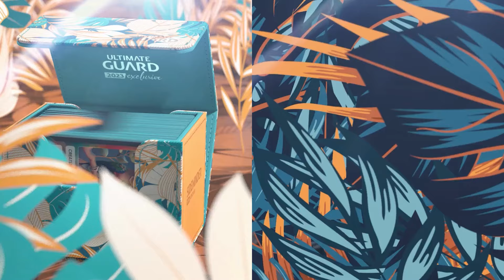Lille 2024 Regional Championships Meta Forecast | Pokemon TCG Stellar Crown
Lille Regionals is coming up this weekend, so PJ Witusik has put together this metagame discussion with a handful of top Pokemon TCG players to go over the expected decks, techs, and more! Which deck do you think is going to do best?
Need codes?
Free Online weekly events?
Need sleeves? We use Ultimate Guard products
Wanna support the Squad?